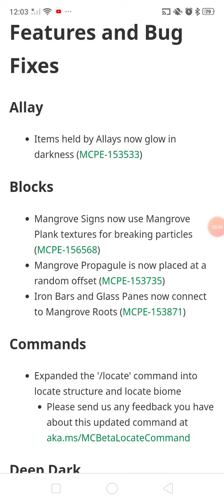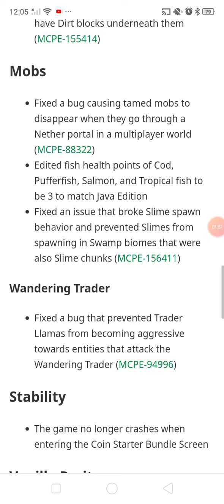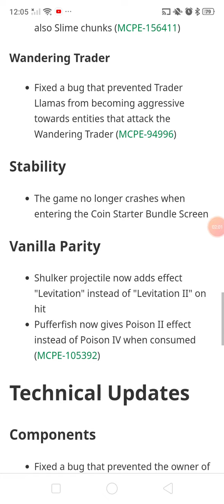Minecraft Article Net:beta/preview 1.19.10.23 released New locate biome! allay-held items now glow?